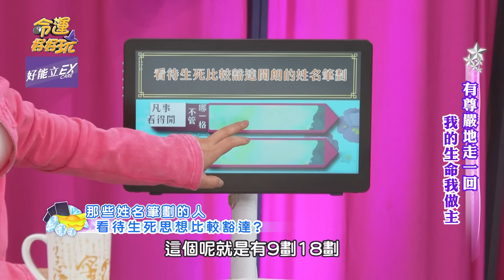快樂到老一路玩到掛！晚年生活很豁達的命格！【精華版】【好能立EX CARE】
天性通透開朗！
看待生死很豁達的姓名筆劃，晚年越過越快活！

【晚年快樂一路玩到掛的面相！「孤獨死」反而是一種福氣？生命最後如何走得有尊嚴？我的生命我做主！